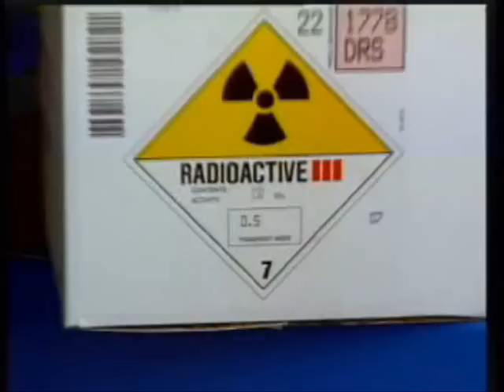Embalagens Usadas Para o Transporte de Materiais Radioativos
✅Inscrições Abertas✅
Garanta sua vaga do Radiologia PLAY

A NETFLIX DA RADIOLOGIA

Mais de 13 cursos, palestras e workshops já disponíveis e previsão de 48 no período de 1 ano.
Você terá certificado de todos os cursos de forma individual e já inclusos
Precisa de Certificados para horas complementares ou se especializar em alguma área?

CLIQUE ABAIXO
***INSCRIÇÃO
Vamos lá?